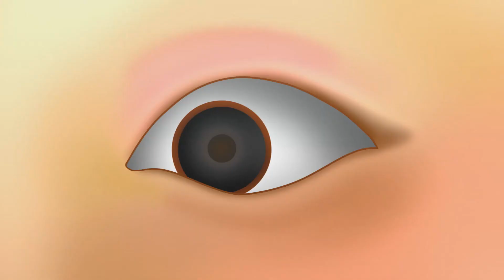JOTARO KUJO- (NO ME JODAS PERRA) (JJBA & JUEGOS DEL CALAMAR)(SEBASTIAN ONO) ESPAÑOL LATINO